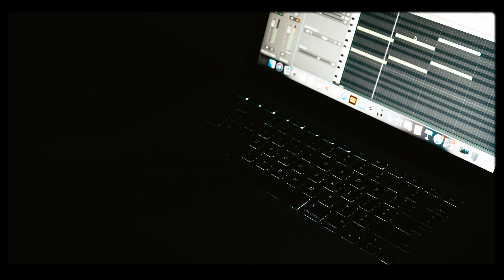STVTIC - INSIGHT (DOCUMENTARY)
STVTIC has been writing, recording and performing Hop Hop music since 2016. She was first inspired to pick up the pad and pen through the love and appreciation for Hip Hop music.

Creating consistently, STVTIC has worked on many different projects including a 10 track solo album, a collaborative 2 solo tracks with like-minded friends and numerous singles.

Directed & Edited by Christopher Nicolaou

I am so excited of the release of this documentary and appreciate all the efforts that were made by my close friend Christopher Nicolaou in directing and editing this short documentary film. This is only the beginning of the journey of the brand of STVTIC.